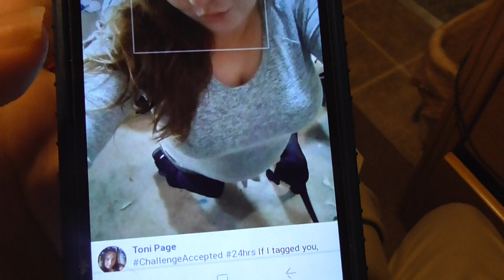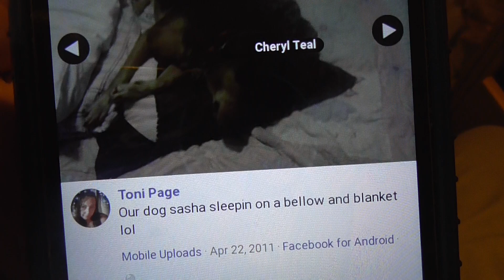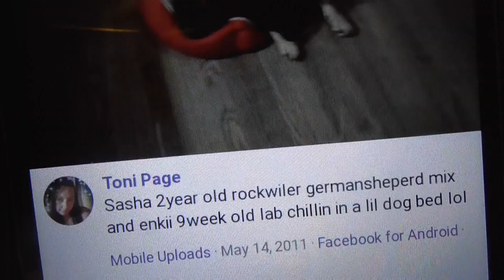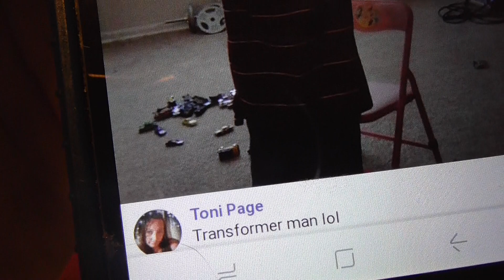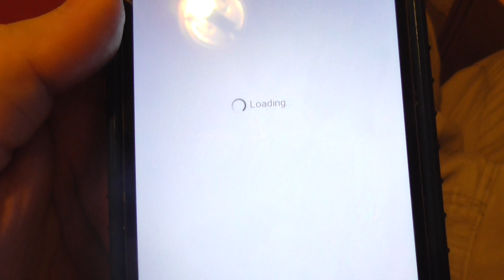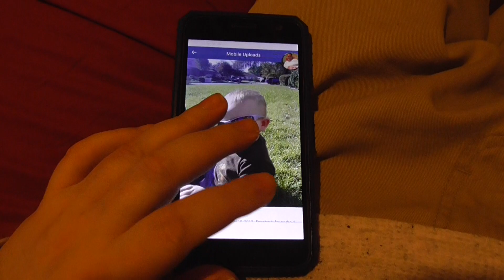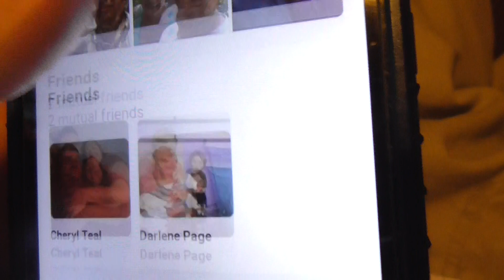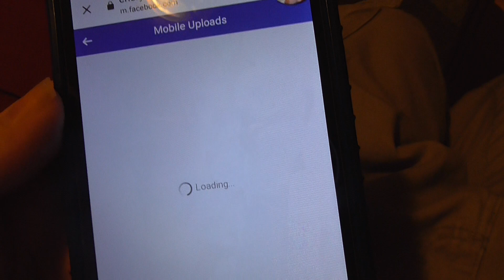00017 family trees photos